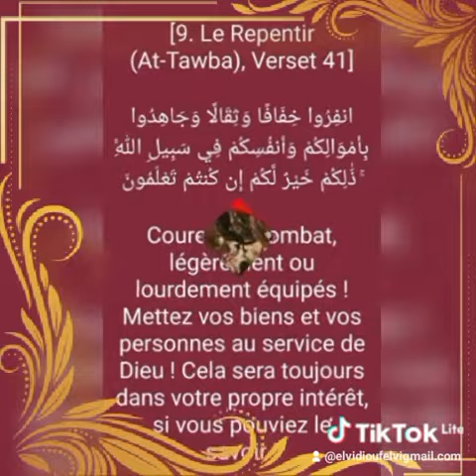bay saliou ndiaye molen ka may daray kennal yalla (4)